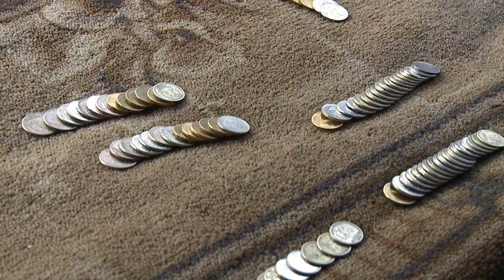"Школьные проездные билеты" ("Новости ОТН", 03.12.14г., Бийск)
Его ждут студенты, школьники и их родители. Когда в бийских автобусах появится проездной билет?